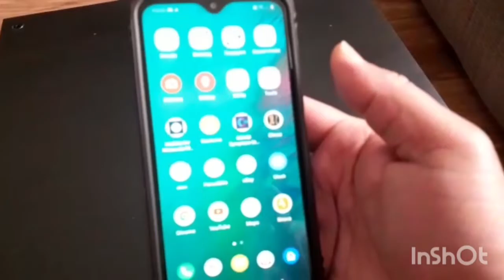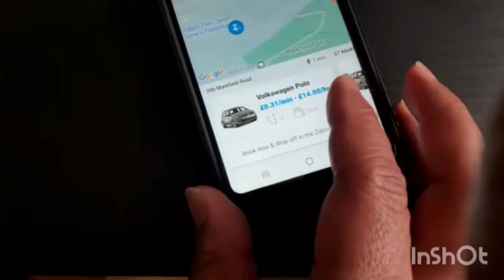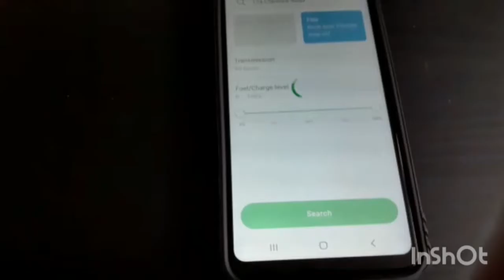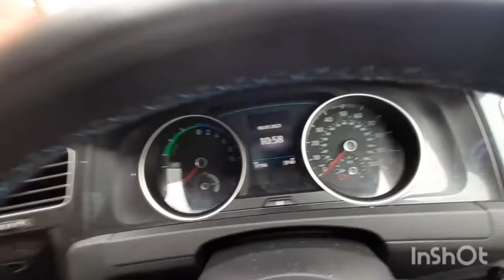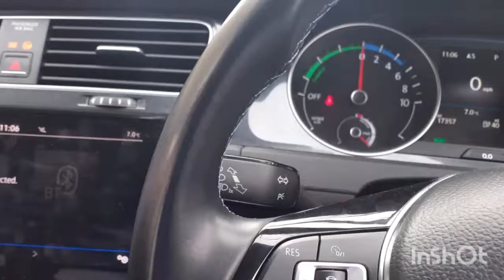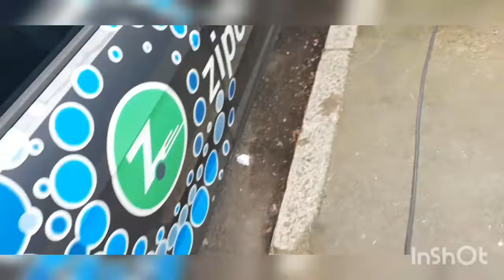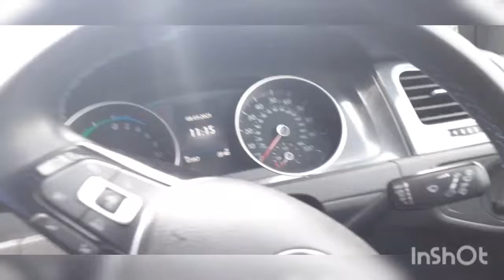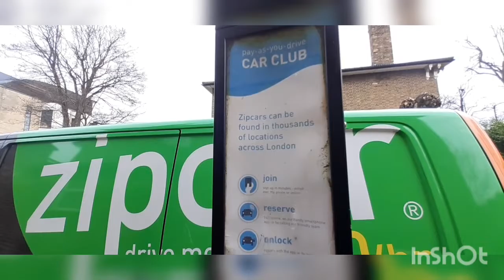স্মার্টফোন ব্যবহার করে গাড়ি ভাড়া, App based car rental. London Zip Car Club.